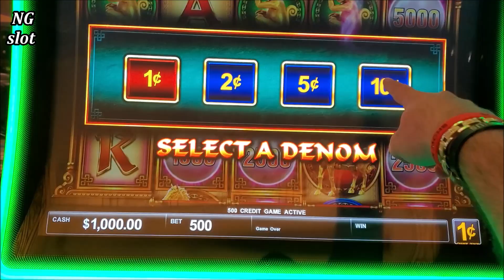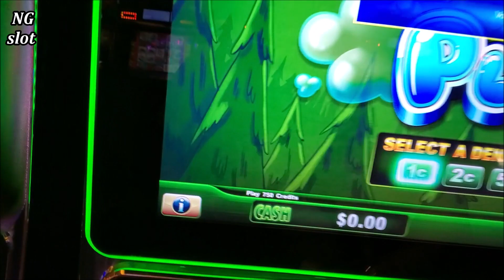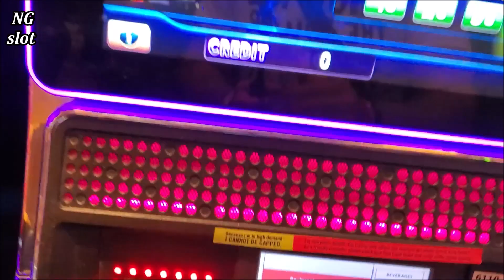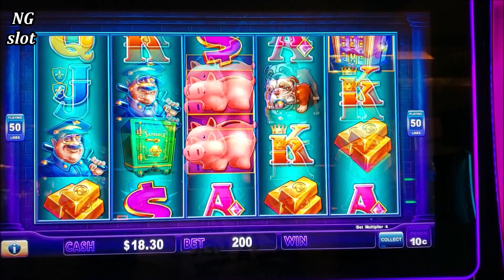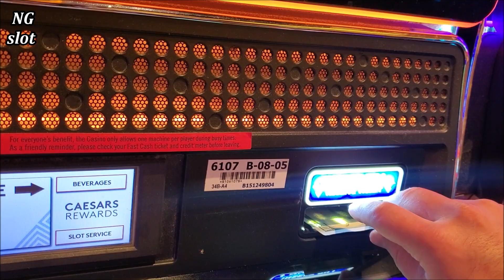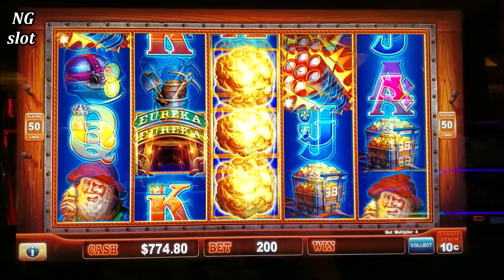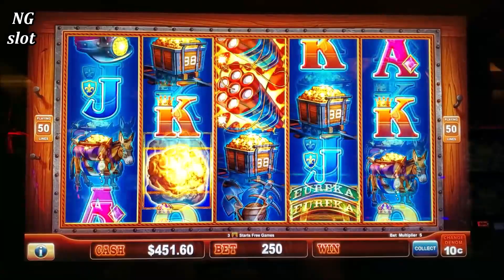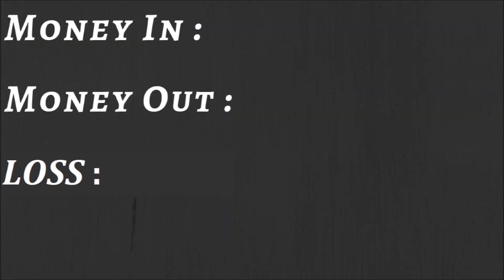$5300 vs High Limit Huff N Puff, Piggy Bankin, Hold Onto Your Hat, Eureka Blast & Jins Dao Slots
High Limit Huff N Puff slot machine max bet , high limit Piggy Bankin slot machine max bet ,high limit  Hold Onto Your Hat slot machine , high limit eureka slot machine max bet bonus, high limit inse dao slot machine bonus, live slot play at casino,